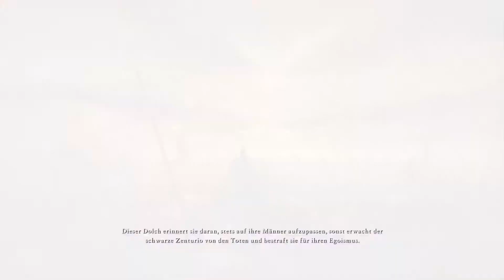Let's Play - RYSE - SON OF ROME - [002] - [DEU/GER]: Die Legende von Damokles